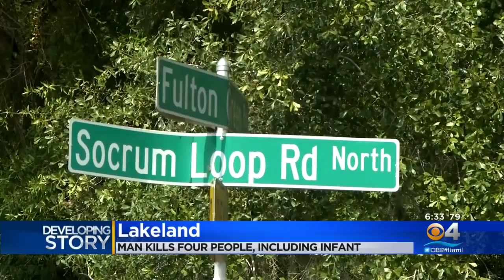Sheriff: Florida Gunman Wearing Body Armor Kills 4, Including Mom Still Cradling Baby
The quintuple shooting began Saturday evening when a woman called authorities about a suspicious vehicle.